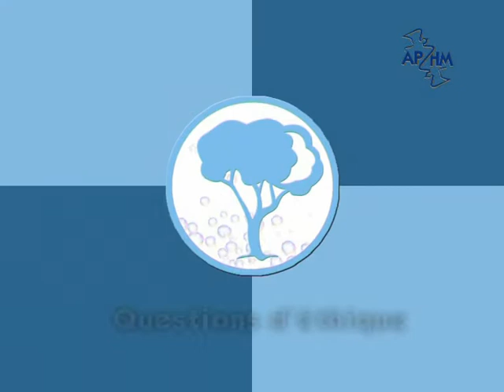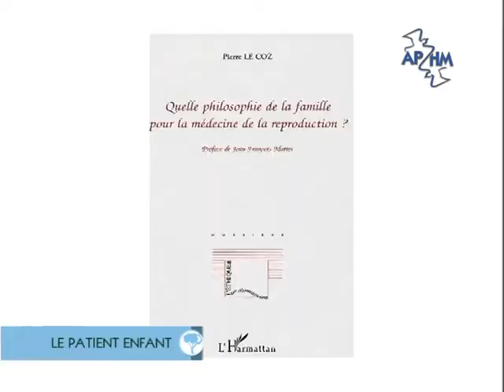Questions d'éthique - « Le patient enfant » 1/5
Thème : "Le patient enfant"
Coproduction AP-HM / Espace Éthique Méditerranéen / MNH
Enregistrée en juin 2006